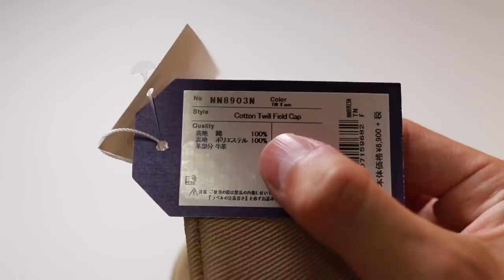シンプルなデザインと、ただただ…大人が似合うノースフェイスパープルレーベルの帽子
本日はそろそろ夏も近いづいてきたということでノースフェイスパープルレーベルの「コットンツイルキャップ」20SSの紹介です。
新作のアイテムで素材がコットンなので年中使えるアイテムですが流行りの浅目タイプなのでそこは好みが別れるところ・・・

個人的には全然嫌いじゃないのでおそらくガンガンプライベートでも被っていくと思いますが、その前に一つ注意点が。
ユニセックスなのでうちの嫁に「何？それ！可愛いやん」と言って奪い取られないようにしないと・・・

コットンツイルキャップ　カラー：タン(TAN)
（僕が購入したレディースのお店）

文字で読みたい方へ〜僕がやってるブログ記事〜

◆撮影機材
「カメラ」
Canon eos kiss X9